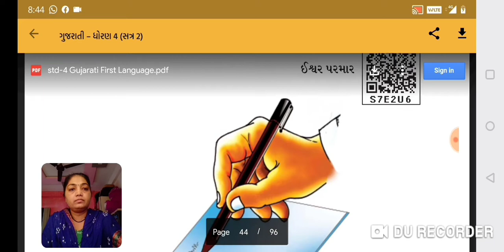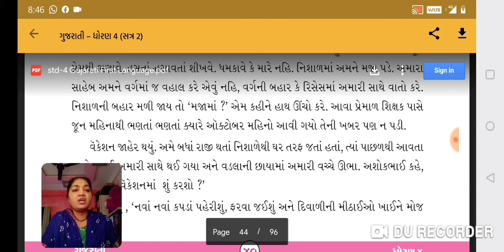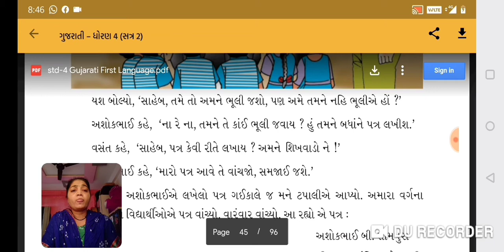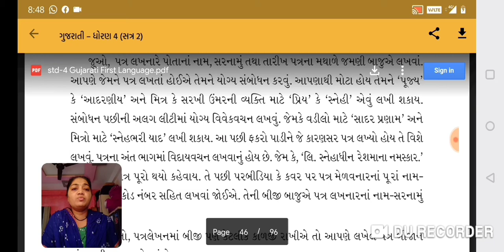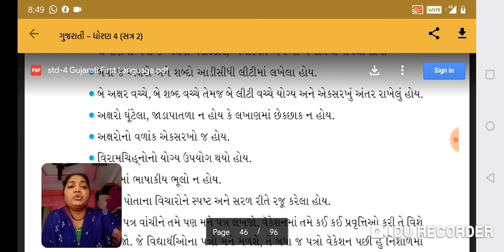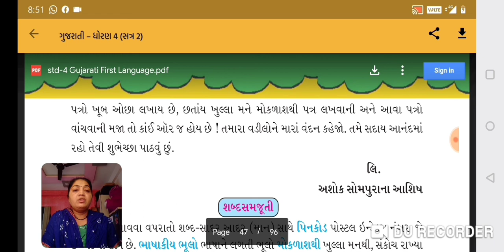Std -4/Cha -8 /subject - Gujarati/Gujarati medium/dudhrejiya Sonal/gyanmanjari vidyapith